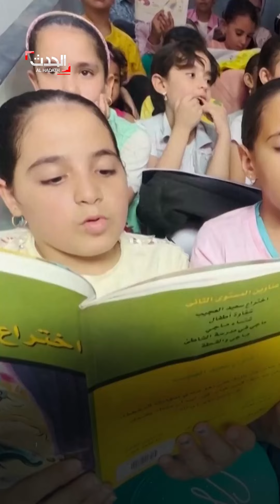رجل يحول منزله إلى مكتبة للأطفال في قرية مصرية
يستعير نحو 2000 كتاب شهرياً.. رجل يحول منزله إلى مكتبة للأطفال في قرية مصرية

لمعرفة أحدث المستجدات.. عبر البث المباشر من هنا ⤵